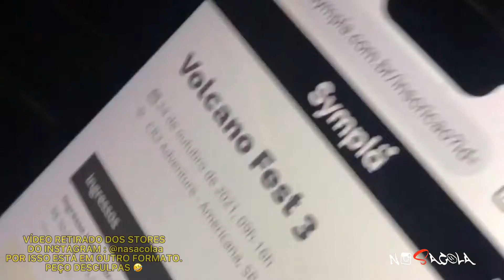VIAJAMOS 1300km DE CHEVETTE! BH x SP Volcano Fest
1300km de Chevette, sem revisão sem nada kkkkkkk
PAROU SÓ UM TANTO DE VEZ.